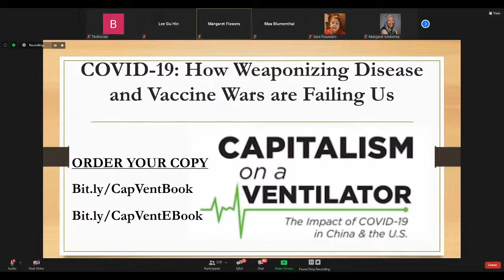COVID-19: How Weaponizing Disease and Vaccine Wars are Failing Us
Authors of the new book, "Capitalism on a Ventilator: The impact of COVID-19 in China and the US," will provide an update to the book including the US' hybrid war against China and what is happening with the vaccines.

Moderators:
Margaret Flowers and Sara Flounders.

Speakers:
Vijay Prashad
Margaret Kimberley
Lee Siu Hin
Max Blumenthal